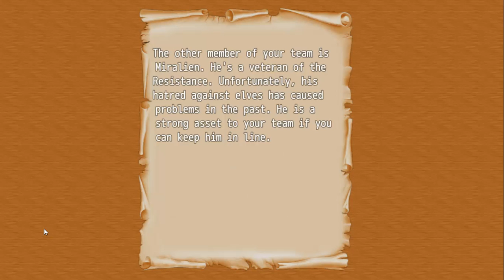shining orb prequel : Avonturenspel ook geschikt voor oudere computer, en voor de gnete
Mooi avonturenspel voor niet al te krachtige computers, als je computer niet de beste is van het beste kun je rustig uitrusten, het spel wordt gespeeld met de klaviertoetsen, zelfs het commando en eenvoudig, we zeggen dat je zo veel kunt ontspannen, speel niet en laat de game het allemaal zelf doen, dit is zeker niet wat ik zoek, maar voor velen van jullie is dit misschien wel het juiste spel